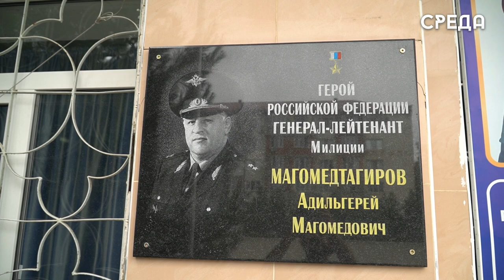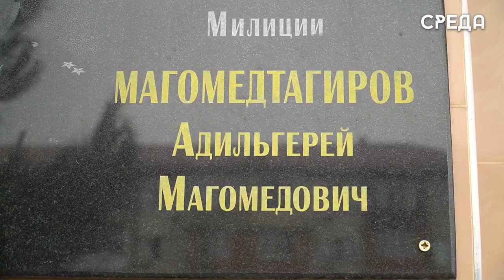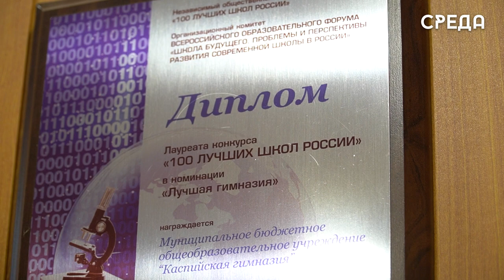Выпускница гимназии № 7 г. Каспийска набрала 100 баллов по русскому языку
Выпускница Каспийской гимназии №7 Патимат Нухкадиева принесла школе заветные 100 баллов, заработные на едином государственном экзамене по русскому языку. По ее словам, получить  такую высокую оценку именно по этому предмету было довольно - таки легко.